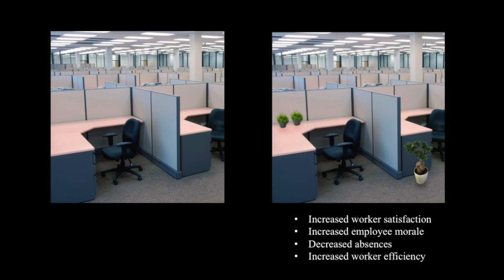Let’s Put Indoor Plants Into Public Spaces | Maren Eltze | TEDxBOVSchool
Often the solution to complex problems is simpler than we know. Putting plants into public spaces is something anyone can do, and the benefits expand beyond what we expect. Whether we’re looking to reduce stress, build healthier lifestyles, or breathe easier, broadening our access to plants in public spaces is a simple solution for anyone to take.

Maren is a senior at BASIS Oro Valley. When she isn’t pulling late nights studying, you can find her at school playing sports, tutoring, or sharing food with her friends. She plans on majoring in biomedical engineering when she goes college in the fall, and hopes to continue her education afterwards by attending medical school. She has passion for continuously growing and learning, so when she realized that having plants in her room seemed helped her academically, she decided to explore the topic further in her TEDx talk.